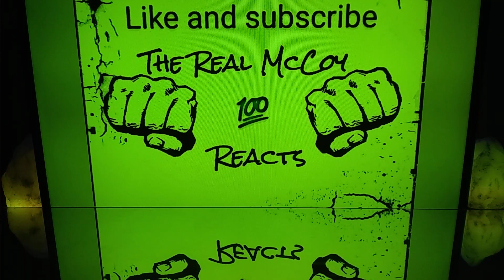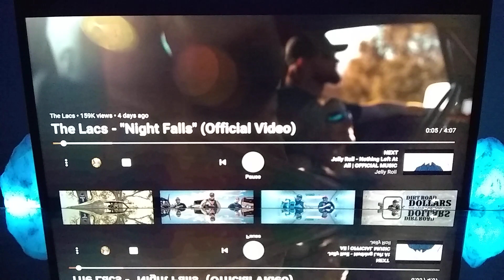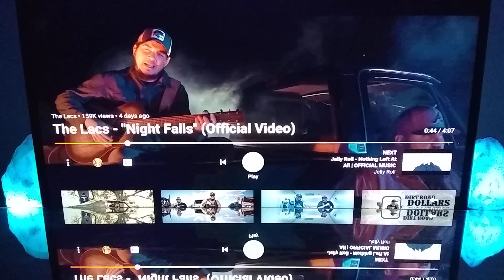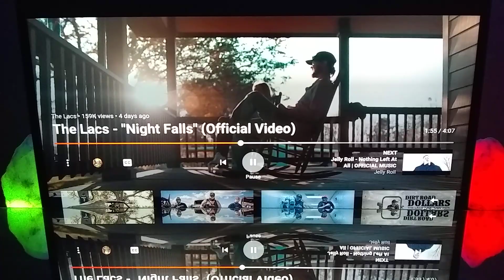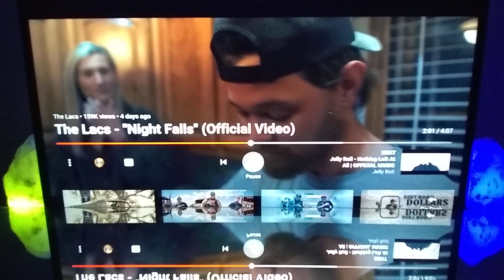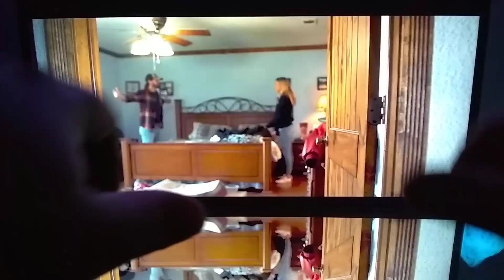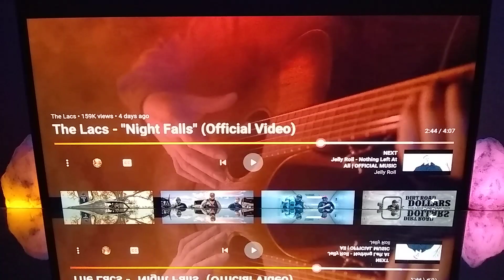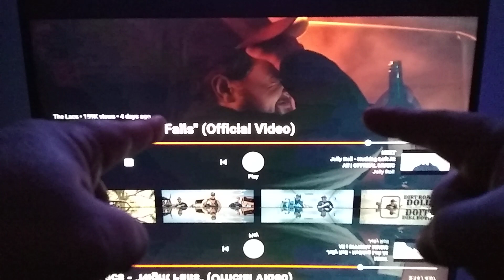Reaction 🎧 to The Lacs - "Night Falls" (Official Video) 🎧👍 Great song 💯 Relatable and Awesome 🎼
My Reaction to The Lacs - "Night Falls" (Official Video) 👊🎧👊🔥🔥👍👍👍👍👍👍👍👍👍 awesome and relatable music 🎧 awesome style and flow to this song🎧 really really great song and video 💯 DirtRockEmpire TheLacs NightFalls greatmusic relatablemusic countrylife countrymusic musicforthesoul music TRMccoy TRMccoyfamily TheRealMcCoy 💯go check them out and original song at this link